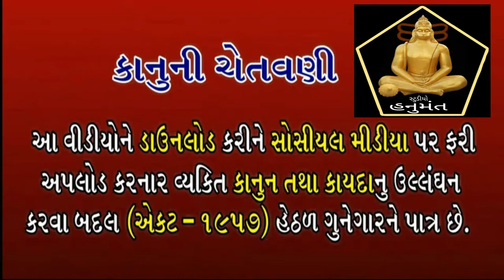Rambhai Raval Dak Damru | Rambhai Raval Dakla | Bagdana Dayro | Studio Hanumant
નમસ્કાર ,

૧ )જો તમને ભજન - સંતવાણી  માં રસ હોય તો આપ અમારી YOUTUBE ( યૂટ્યૂબ ) ચેનલ

૨) જો તમને ફિલ્મો જોવાનો રસ હોય તો આપ અમારી ફિલ્મો ની REVIEW ચેનલમાં જોઈ શકો છો .

AMAZON માં કઈ પણ ખરીદી કરવા નીચે આપેલી લિન્ક માં જાવ .એકસ્ટ્રા Discount મળસે પાકૂ

Items used :
   1) camera used - NIKON D3400

2)  Microphone used    MIC.

all this information are based on google search and youtube videos we never try to hurt anyones feeling by their culture or religion and our channel never support smoking and other harmful products .